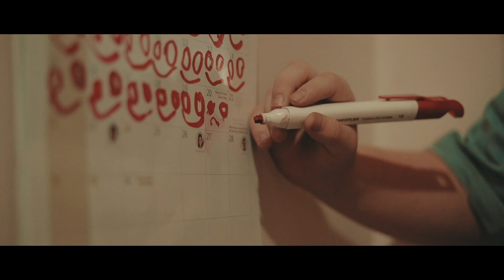Held On Till May - Always Invisible (Official Music Video)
Official Music Video of Held On Till May`s new single, "Always Invisible" from their album "Wayward".

Filmed in association with Club 21 Learning Centre; Celebrating Down Syndrome Awareness Month.

Lyrics:

Hasn't it been long enough now
We've been down this road before
I swear it feels like going nowhere

Far from original
By now I'm sure it shows
Are these thoughts even my own
Why won't the dark side of my mind
Just leave well enough alone

In my skin I feel so out of place
Always invisible
Hopeless but wishful
When will these shadows
Ever let me go

So wake me from this bad dream
Where nothing ever changes
Yeah these words bleed
On to these paper streets
Leading to the same dead end

Got nowhere left to go

I've been losing time
Losing my mind
What's another year
If there's no end in sight
It all feels the same
Wishing days away

Always invisible
Hopeless but wishful

Laying awake with these thoughts screaming
Can you hear them

Keep selling daylight for motivation
Don't hold your breath
It's not worth waiting

Always invisible
Hopeless but wishful

Just le me, me go
In these shadows
Always invisible
Just let me go
Video by Eric T Graham

Track produced by:
Seb Barlow & Held On Till May
Held On Till May is proud to be part of the New Hope Family